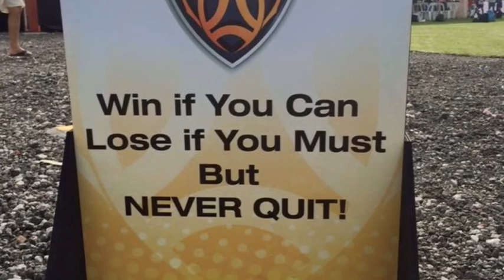Okto Cup 2015 (Part 2)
Okto Cup 2015 held at HYFA on the 22, 23 & 28 November.